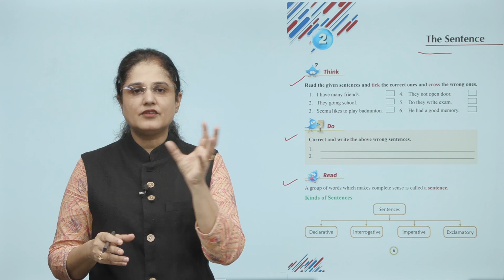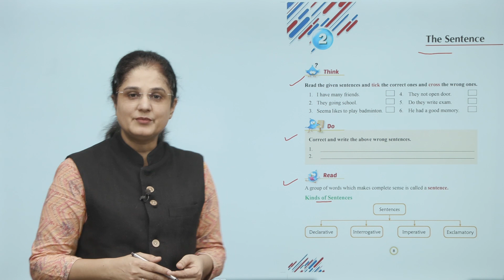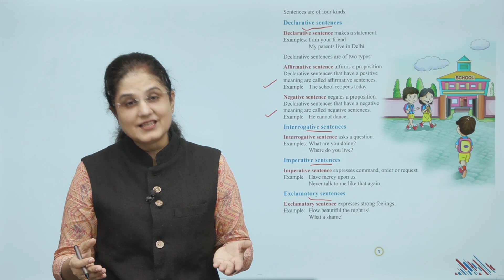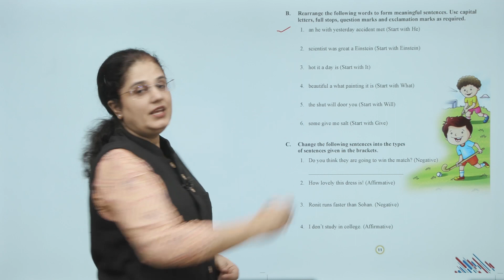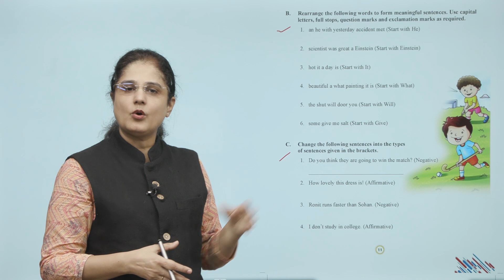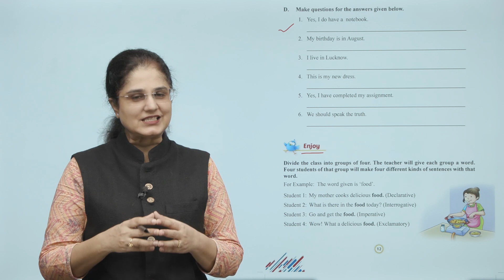Ch 2 | Suman | Grammar | Class 5 | The Sentence | For children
Grammar, a new launching of Suman Publication, is embellished with all the features for which the products of Suman Publication are famed i.e. rich study material, creative illustrations, thoughtful presentation, interactive exercises, quality printing and much more. But what makes it different from other is that the books of the series are geared up with digital animation, web-support and animated videos wherever required.